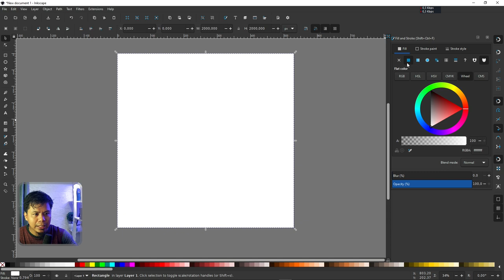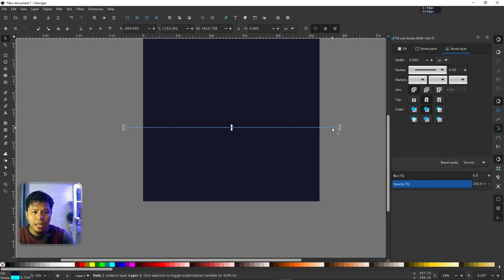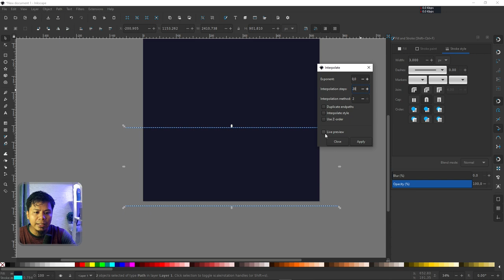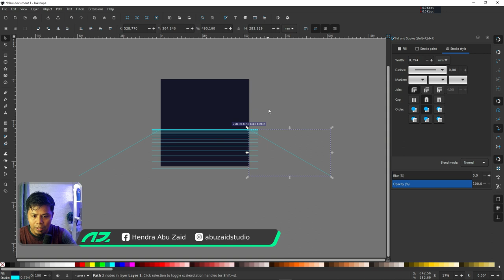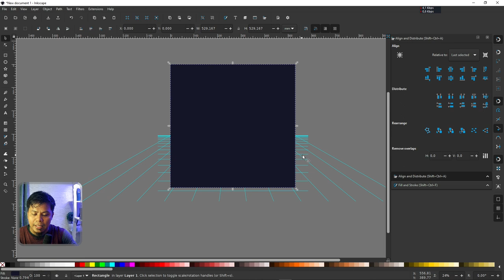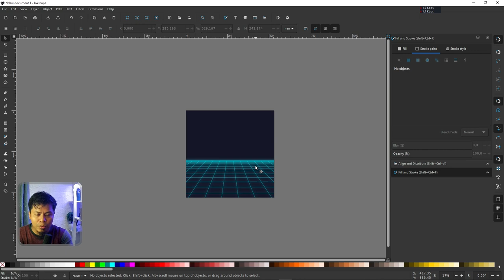Inkscape Tutorial, create retro background